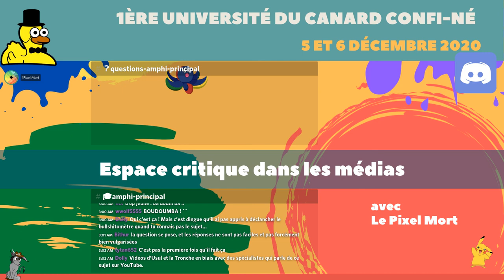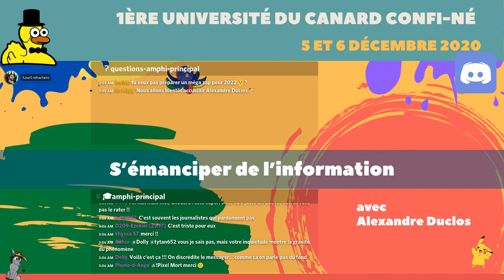Zapping et éducation media - Université du Canard Confiné - 06/12/2020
Le Pixel Mort (youtubeur) expose sa vision des media actuels et son experience au zapping.